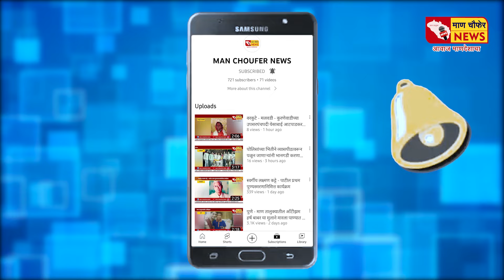देवापूर -राजेवाडी तलावातुन पाणी उपसा त्वरीत बंद करावा : ग्रामस्थांची मागणी